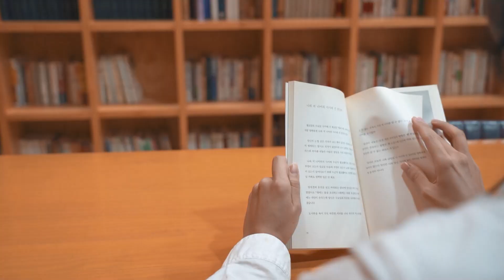혼자만의 시간이 필요한 이유ㅣ 인생권태기에 떠난, 경기도 파주 여행 (with 직장인)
인생 권태기가 왔을 때 제일 먼저 해야 했던 건 나를 돌아보는 거였어요
내가 뭘 좋아했는지, 뭘 원했는지, 지금이 어떤 상태인지
친구와 연인과 떠나는 여행도 좋지만 나에 대해서 나를 위해서 여행을
떠나보는 것도 살아가면서 중요한 부분이라고 크게 느꼈어요!
여러분의 인생 권태기는 어떻게 극복 중이신가요?!

장소 정보
🚩벽초지 수목원
- 경기 파주시 광탄면 부흥로 242
- 매일 09:00 - 18:00
(💸요금)
성인 9,500
청소년,경로,장애인,유공자 7,500
어린이 6,500
36개월미만 무료

🚩지혜의 숲
- 경기 파주시 회동길 145 아시아출판문화정보센터
- 매일 10:00 - 20:00 (12:00 - 13:00 휴게시간)

🚩임진각 평화누리공원
- 경기 파주시 문산읍 임진각로 148-53 종합관광안내소

🚩파주 디엠지곤돌라
- 경기 파주시 문산읍 임진각로 148-73
- 매일 09:00 - 18:00
(💸요금)
크리스탈 대인 / 소인 / 경로, 유공자, 장애인 : 14,000원 / 12,000원 / 11,000원 일반 대인 / 소인 / 경로, 유공자, 장애인 : 11,000원 / 9,000원 / 8,000원

🚩더티 트렁크
- 경기 파주시 지목로 114 1-2층
- 매일 09:00 - 22:00

🚩말똥도넛
- 경기 파주시 지목로 137 말똥도넛
- 매일 08:30 - 22:00

🚩뮌스터담
- 경기 파주시 운정로 113-175
- 매일 10:00 - 22:00 (Brunch Last Order - 21:00)

🚩프로방스 마을
- 경기 파주시 탄현면 새오리로 69
- 매일 10:00 - 22:00